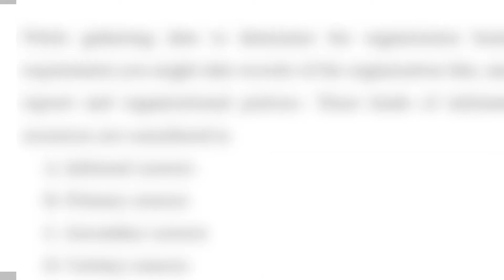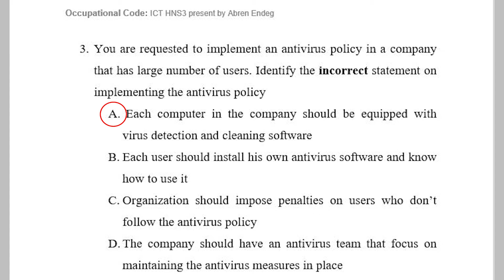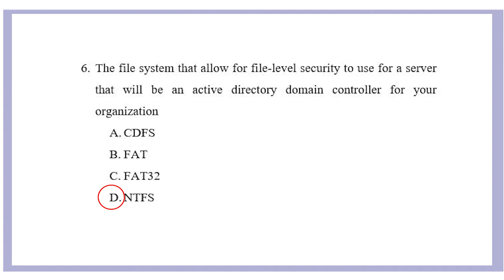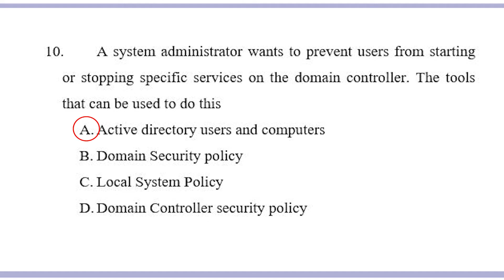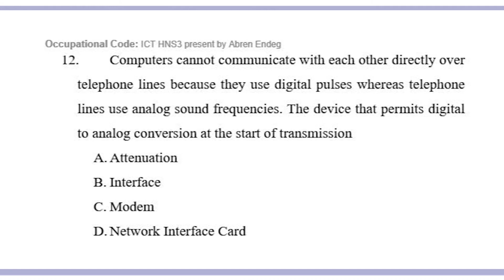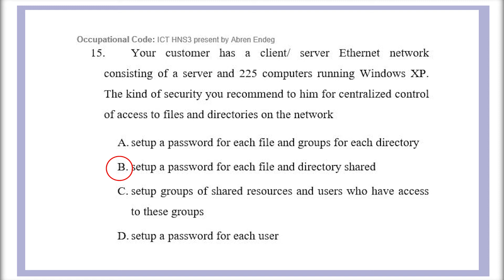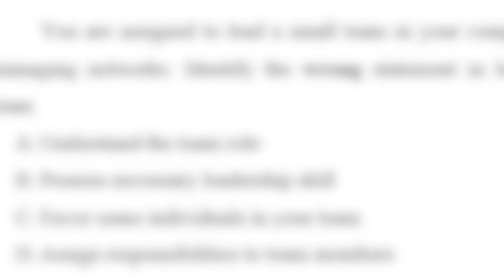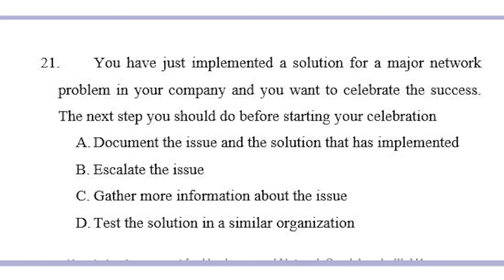Hardware and Networking Exam Theory Part 3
Hardware and Networking service ICT COC  Exam Questions Theory Part 3